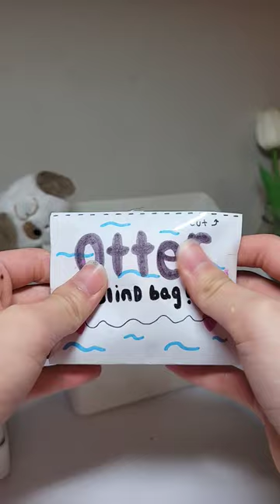otter blind bag!! 💙